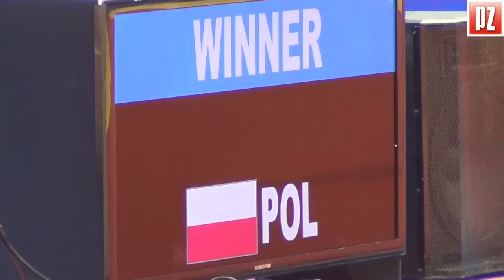Cztery medale judoczek_Korea 2015_VI Igrzyska Wojskowe